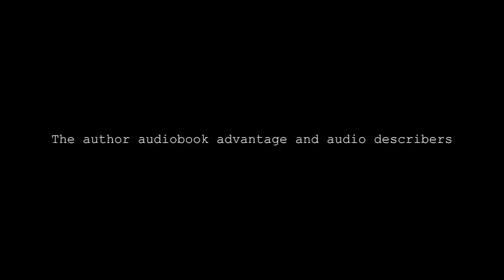07 The author audiobook advantage and audio describers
As an audiobook author, you are a ‘big fish in a small pond’ (compared to paperback and eBook). There is a pathway from podcast to audiobook (and back) – both audio formats support each other.
How do sight impaired people enjoy fireworks? Via an ‘audio describer’. We discuss the possibilities for graphic novels…